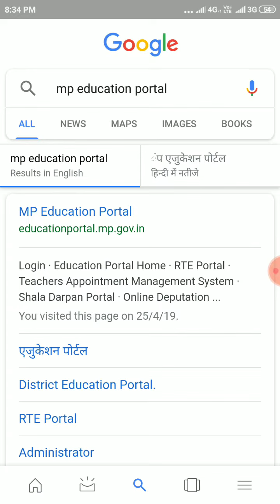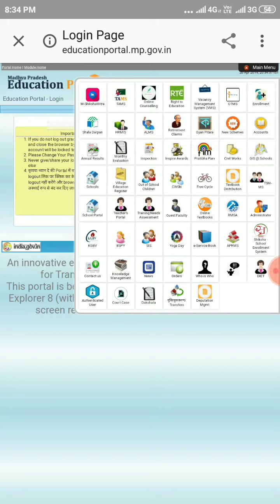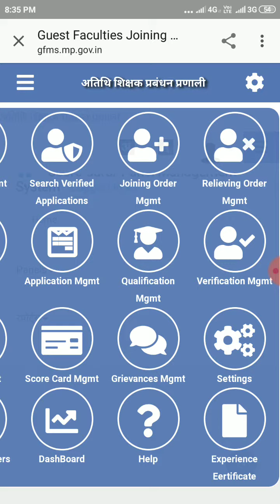अतिथि अनुभव प्रमाण पत्र जानकारी